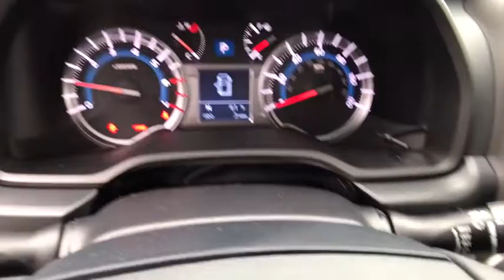2018 TOYOTA 4RUNNER Northern California, Redding, Sacramento, Red Bluff, Chico, CA J5511044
2018 TOYOTA 4RUNNER

250 E. Cypress Ave.

Heated Leather Seats, Moonroof, Third Row Seat, Navigation, AUTOMATIC RUNNING BOARDS, LEATHER-TRIMMED 50/50 SPLIT FOLD-FLAT... Trailer Hitch, 4x4. CLASSIC SILVER METALLIC exterior and BLACK GRAPHITE interior, Limited trim. AND MORE!br /br /KEY FEATURES INCLUDEbr /Leather Seats, Navigation, Heated Driver Seat. Rear Spoiler, MP3 Player, Sunroof, 4x4, Onboard Communications System, Aluminum Wheels, Privacy Glass. br /br /OPTION PACKAGESbr /AUTOMATIC RUNNING BOARDS, LEATHER-TRIMMED 50/50 SPLIT FOLD-FLAT 3RD ROW sliding 2nd row w/passenger-side 1-touch access to 3rd row and 3rd row curtain shield airbags, Trunk Carpet. Toyota Limited with CLASSIC SILVER METALLIC exterior and BLACK GRAPHITE interior features a V6 Cylinder Engine with 270 HP at 5600 RPM*. br /br /BUY FROM AN AWARD WINNING DEALERbr /Our commitment to treating you in a neighborly fashion extends from our inventories and auto repair service to our no-frills, easy-to-comprehend auto financing. This comes not only in the form of car loans and leasing service for drivers from Redding, Chico, Red Bluff and Shasta Lake, but a tenacious spirit dedicated to getting the flexible terms you deserve. Please feel free to explore our entire site and see all of the products, services, and pre-buy car research we have to offer. br /br /Horsepower calculations based on trim engine configuration. Please confirm the accuracy of the included equipment by calling us prior to purchase. br /